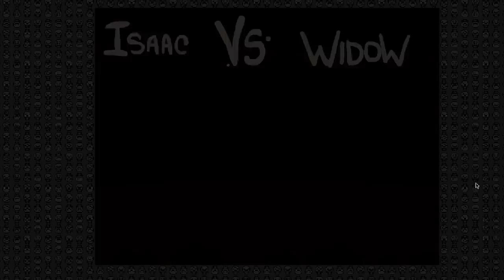Jay Plays Binding of Isaac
OMG Jay is playing the Binding of Isaac. and he liked it. Past Twitch Broadcast form June 24th 2014